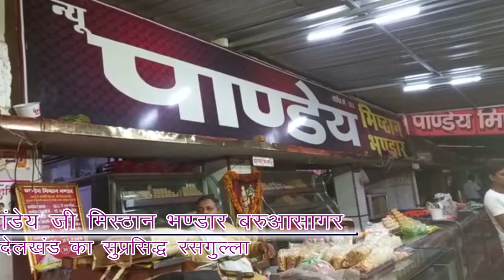गांव के बाहर खेत में संचालित अवैध असलहा फैक्ट्री का पुलिस ने किया भंडाफोड़